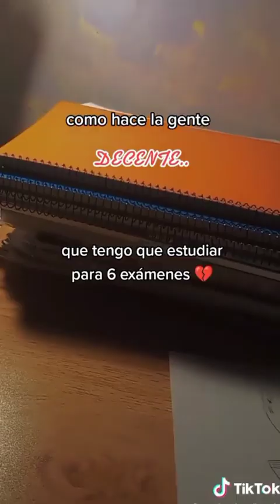Dragon Puppet Crafts - Paper Dragon TikTok Compilation #47